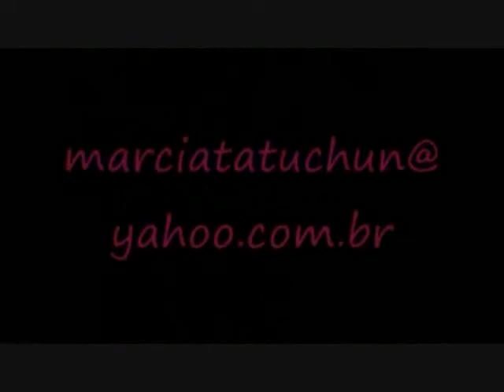Mix Marcia Tatu!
Varias Coreografias...